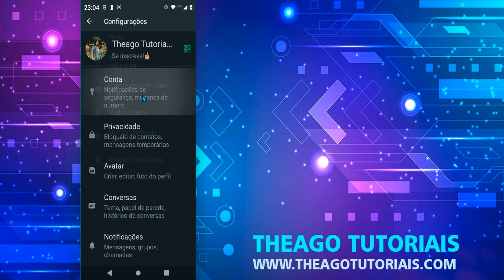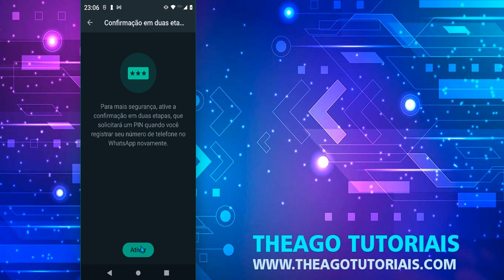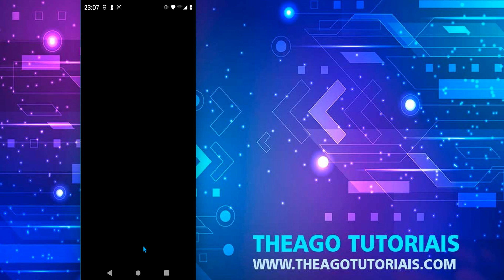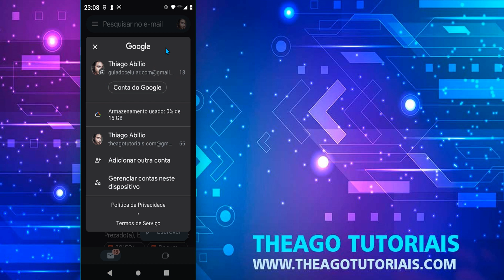COMO ATIVAR CONFIRMAÇÃO EM DUAS ETAPAS WHATSAPP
⏩ No vídeo de hoje ensino você como ativar confirmação em duas etapas whatsapp para que seguindo os passos descritos no vídeo você consiga aumentar a segurança no seu whatsapp aprendendo em poucos minutos a como ativar a verificação em duas etapas no whatsapp.